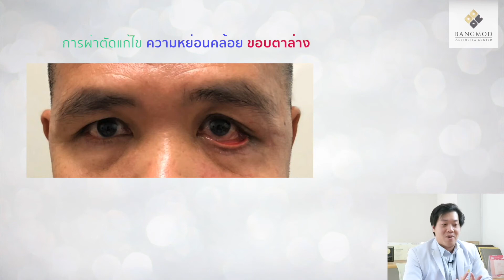ตาล่าง l ตาล่างแหกแก้ไขอย่างไร นพ.ธนัญชัย โรงพยาบาลบางมด